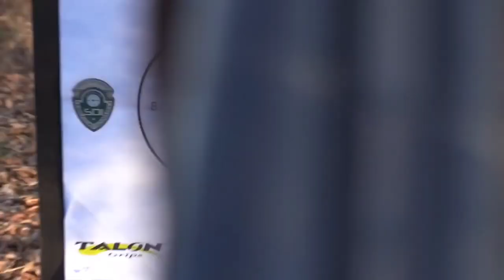12 Bore Double Barrel Shortgun !!!! (हिंदी में)देखने दिखाने लायक बन्दूक फायरिंग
REVIEW OF MOST EXPENSIVE HANDGUNS IN INDIA ! REVIEW AND DETAILS OF Double Barrel / 12 Bore .32 Ashani pistol / MADE IN SPAIN PISTOL / .32 COLT REVOLVER / .45 COLT PISTOL 1911 /12 bore/ .45 SPRINGFIELD / GLOCK .45 / 7.63 (30) BORE PISTOL AMAZING FUTURISTIC WEAPONS THAT ARE ON ANOTHER LEVEL
How to get Arms License? Pistol, Gun & Rifle Some U.S weapon name as  M2HB 50BMG, MG42, M249 SAW, M1919, Degtyaryov RPD, Mini Uzi, STEN II, STEN 5, Glock 22, AC556, and an M14.
Arms (बंदुक ) rakhne ke liye uska licence lena jaruri hai . bina licence arms rkhna ek jurm hai jisme imprisonment or punishment dono ho skte hai.
Basic Documents list for approval of Gun license in India:-
1 . Id proof
2. Address Proof
3. Education Proof
4.income proof
5.home guard License
6.medical fitness certificate
7 . if sport player apply for sports those wants sport certificate

 NOTE: All shooting in our videos is done by professional shooters for instructional and entertainment purposes, with an emphasis on safety and responsible gun ownership. Do not attempt to copy at home anything you see in our videos. Firearms can be extremely dangerous if not used safely.